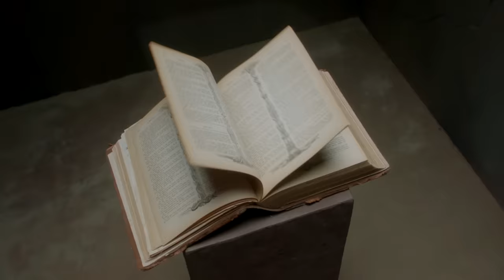Tal Wilkenfeld - Killing Me (Official Video)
Video Credits:
Director: Marielle Tepper
Producer: Roxy Shih
Exec. Producers: Melora Donoghue & Neil Garvey
Production Company: Little Ugly
Cinematographer: Eric Vera
1AD: Michael Coursey
Production Designer: Nina Caussa
Editor: Ellis Bahl
Post Supervisor: Naheem Adio
VFX: Julian Juarez
Colorist Strack Azar
Choreographer & Shadow figure: Amanda MacLeod
Music Video Rep: Reprobates
Costume Design: Lenka Kovarikova
Makeup: Melissa Murdick
Art Director: Kate Diliberto
Carpenter: Ricardo Garcia
Scenic Painter: Ming-Huei Huang
Art PA: Takeshi Kudo

Audio credits:
Written by Tal Wilkenfeld
Produced by Paul Stacey and Tal Wilkenfeld
Personnel: Tal Wilkenfeld- Vocals, Bass Guitar
Blake Mills- Electric Guitar
Jeremy Stacey- Drums
Zac Rae- Keyboards

Lyrics:
Love
Don't rescue me
I’ve got nowhere
Better I want to be

I want to be held
But not beholden
Standing my ground
With one eye open

This fight doesn't quite add up

Love
I thought you were free
But now I'm on the hook
For all you've given me

Does it matter what I say
Or think or do?
You see what you see
With the lens you're looking through

This fight keeps me tied
To the worst in me
And it's killing me
Killing me
Killing me

Love
I'm losing my voice
You led me to believe
I had a choice

Let's pause
Retract our claws
You could take my side
While I take yours

Killing me
Killing me

Love
Come rescue me
I've got nowhere

Killing me
Killing me
Killing me
Killing me